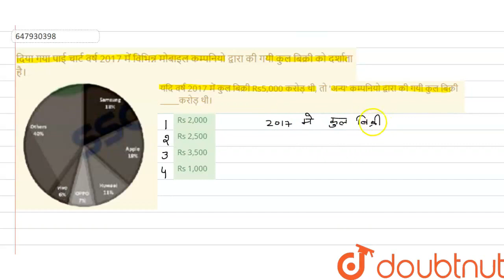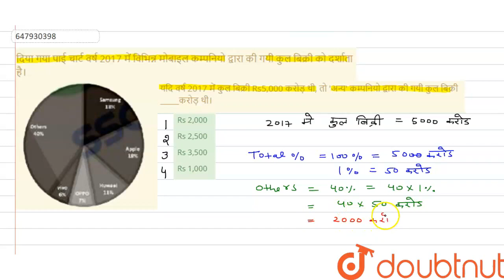दिया गया पाई चार्ट वर्ष 2017 में विभिन्न मोबाइल कम्पनियो द्वारा की गयी कुल बिक्री को दर्शाता है।...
दिया गया पाई चार्ट वर्ष 2017 में विभिन्न मोबाइल कम्पनियो द्वारा की गयी कुल बिक्री को दर्शाता है। यदि वर्ष 2017 में कुल बिक्री Rs5,000 करोड़ थी, तो \'अन्य\' कम्पनियो द्वारा की गयी कुल बिक्री _____करोड़ थी।
Class: 14
Subject: MATHS
Chapter: RRB NTPC GROUP D 30 OCTOBER 2018 (SHIFT-2)
Board:GOVT

👉 Have Any Query? Ask Us.